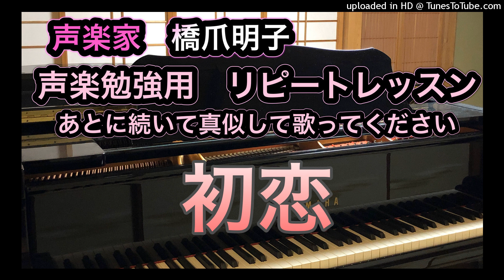声楽家 橋爪明子 声楽勉強用 リピートレッスン 初恋 石川啄木 作詞 越谷達之助 作曲 音声のみ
初恋　　　　　　石川啄木　作詞

砂山の砂にはらばい
初恋のいたみを
遠くおもいいずる日

学ぶことは真似ることから始まるので、私が長年教えてきた中で最も効果的な勉強方法がこの「リピートレッスン」だと信じております。
ご活用いただければ幸いです。

初回は声の無料診断致します。
まずはホームページで検索。

橋爪明子声楽教室をより詳しく知りたい方はこちらまで。